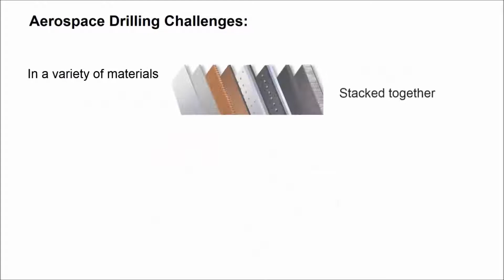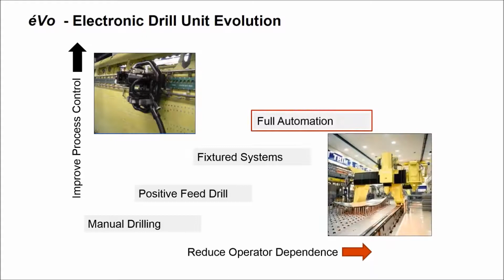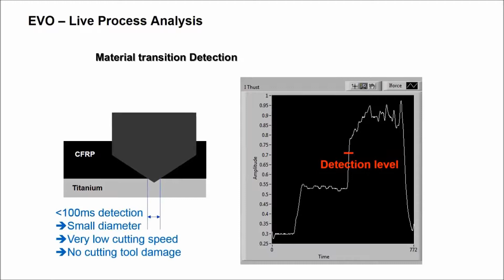What are the benefits of the eVo (Electric Drilling Unit for Aerospace)? – By Desoutter ©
Electric Drilling Unit - éVo by Seti-Tec Line

Seti-Tec latest innovation will raise your drilling performance and quality to an unprecedent level.
Cycle time reduction, quality control, full control over drilling parameters in a compact, user-friendly system.